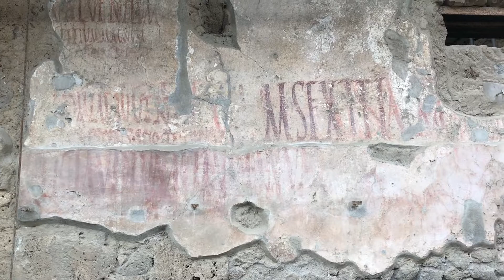STUDY ABROAD | Trip to Rome and Florence!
I hope you guys enjoyed this vlog from April, when I traveled to Rome and Florence! Meg and I visited the Leaning Tower of Pisa, the Vatican, and explored Florence with our friend Tessa!